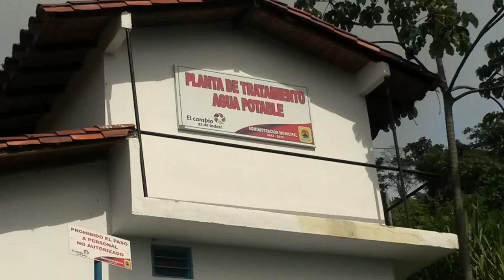Informe de GestiÃ³n Palmar